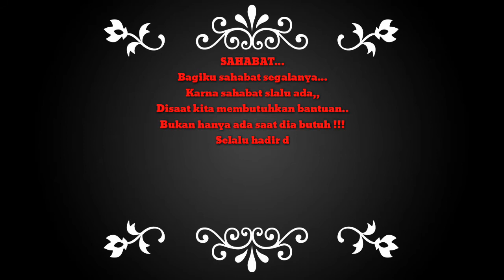Sahabat sejati cover animasi bergerak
Bagiku sahabat segalanya!!!

Bagi yang punya lagu ingin d jadikan cover animasi
Silahkan komentar di bawah

Berikut beberapa penggal lirik lagunya

Sahabat Sejatiku
Hilangkah Dari Ingatanmu
Di Hari Kita Saling Berbagi
Dengan Kotak Sejuta Mimpi
Aku Datang Menghampirimu
Kuperlihat Semua Hartaku

Kita S'lalu Berpendapat
Kita Ini Yang Terhebat
Kesombongan Di Masa Muda Yang Indah
Aku Raja Kaupun Raja
Aku Hitam Kaupun Hitam
Arti Teman Lebih Dari Sekedar Materi

Pegang Pundakku, Jangan Pernah Lepaskan
Bila Ku Mulai Lelah?
Lelah Dan Tak Bersinar
Remas Sayapku, Jangan Pernah Lepaskan
Bila Ku Ingin Terbang?
Terbang Meninggalkanmu